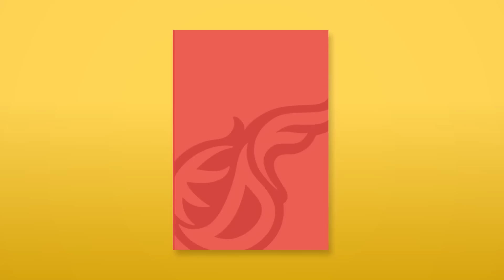간극 I 광인log EP.05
2주차 LCK 경기를 치른 선수들의 모습을 담았습니다.